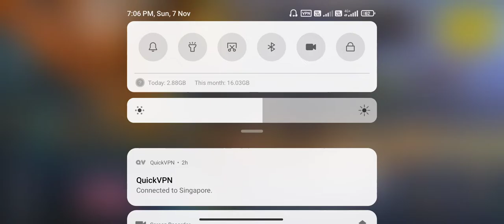Winner Winner Chicken Dinner Full Gameplay IQ VIRUS GAMING YT